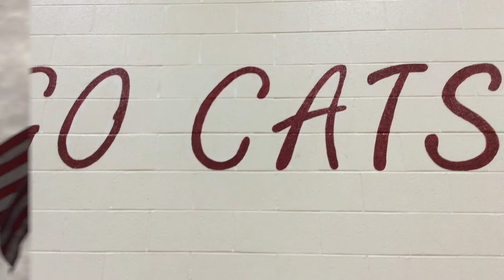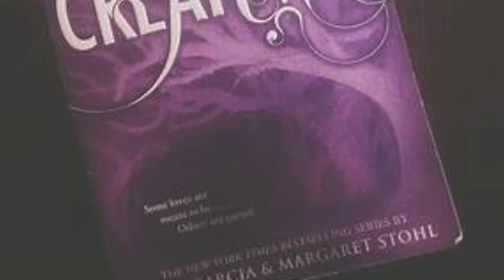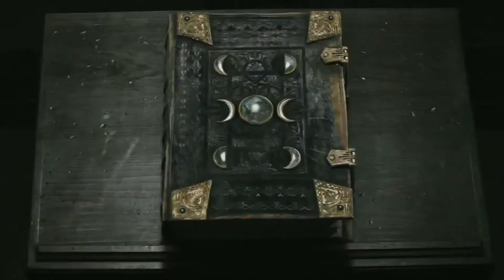GMS News Show 9:29:2020